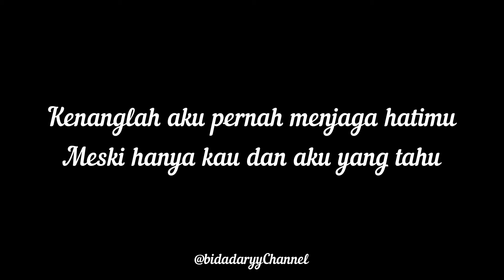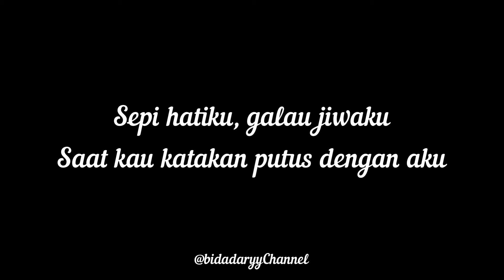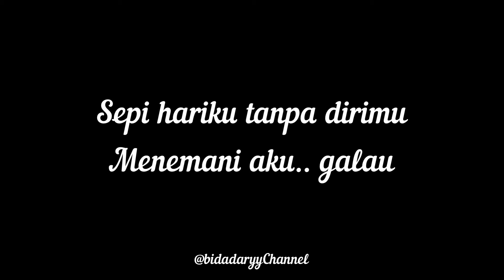Galau - Five Minutes